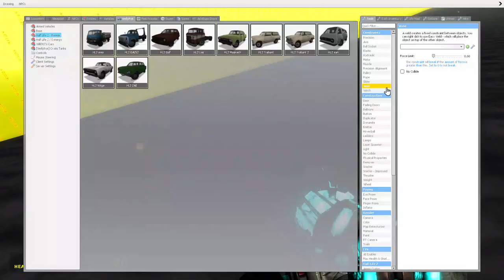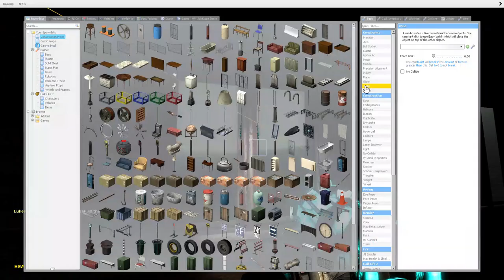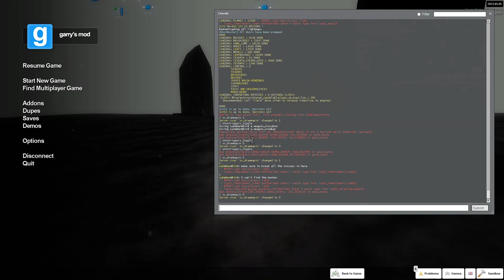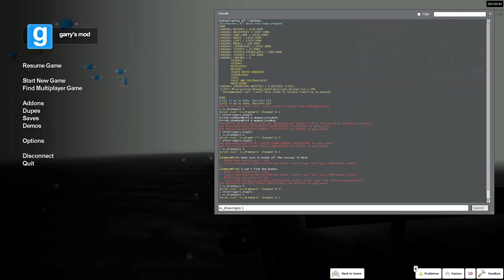Garry's Mod Ashpit ritual secret part 2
This is all you have to do to activate the entire ritual.
I just found random objects that seemed odd and used those, which overall took about 4 hours and came down to just those few objects.